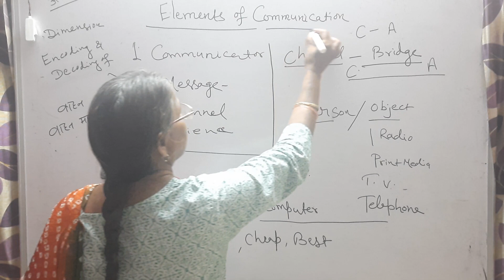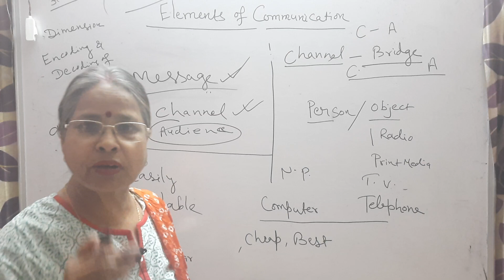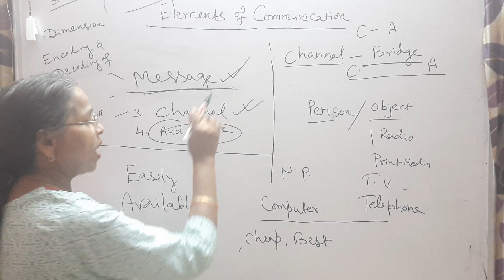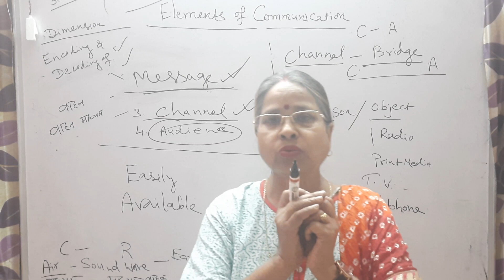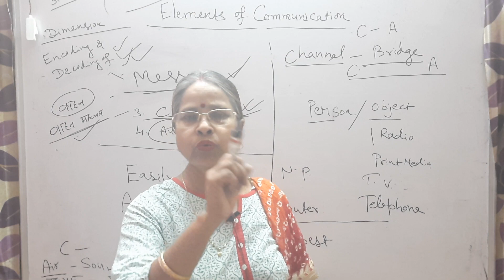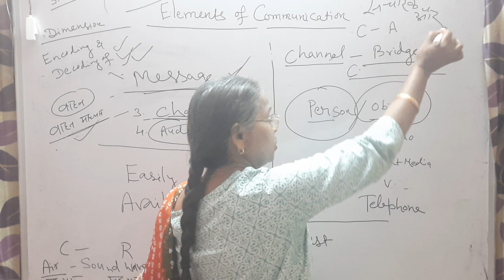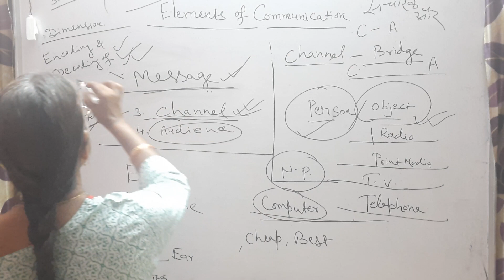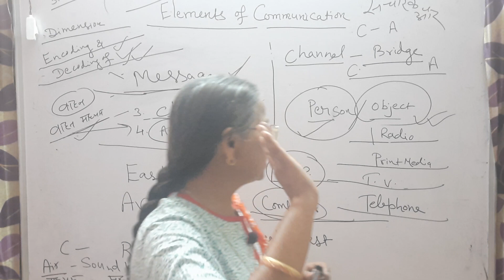Message (संवाद) Audience तक कैसे पहुंचता है? Elements of Communication: For PGT, GIC, NET Exams.